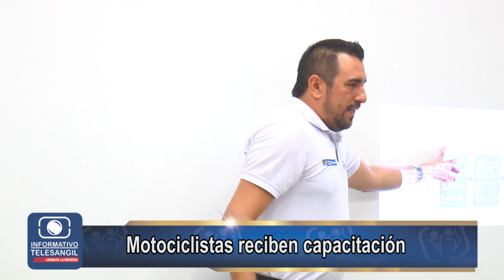Motociclistas reciben capacitación